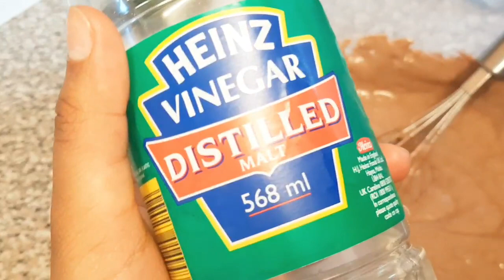2 Egg cake recipie|Easy cake decorating idea|Dwyta dim diya shohoz cake recipie